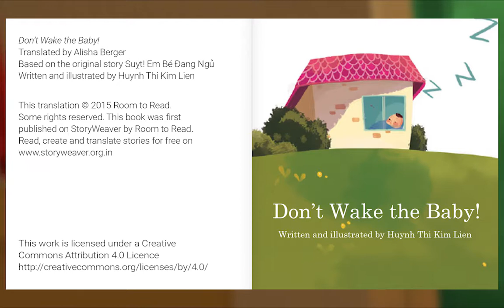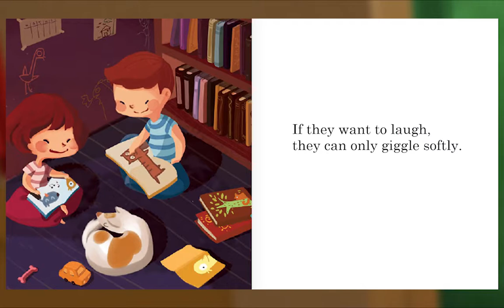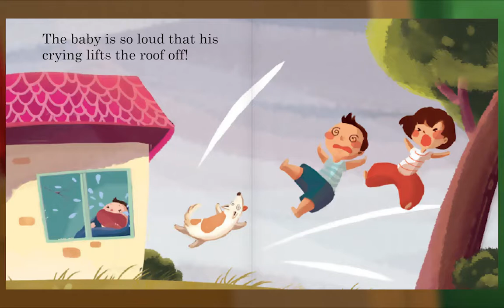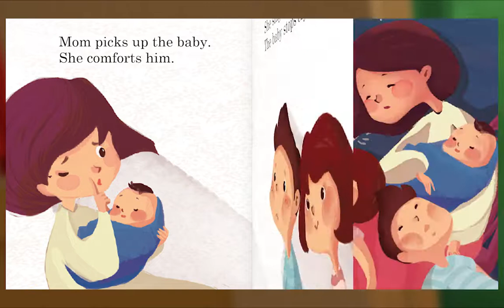Preschool Video Animal Island Learning Adventure (AILA) | Letters, Songs, Story Books